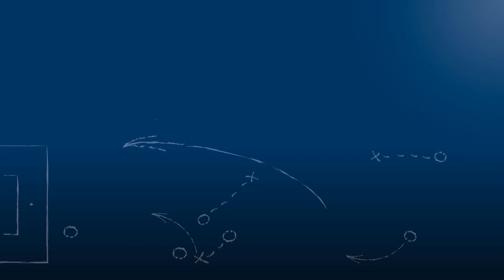Haris Serifovic - TSV 05 Reichenbach - zum Spiel vs. FV Fort. Kirchfeld, 30.9.2018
"Aktuell können wir definitiv nicht dem Anspruch gerecht werden, oben mitzuspielen."

Haris Serifovic, Trainer des TSV 05 Reichenbach, im FuPa.tv-Interview zur Begegnung FV Fortuna Kirchfeld vs. TSV 05 Reichenbach am 7. Spieltag der Landesliga Mittelbaden 2018/19.

Das Interview wird präsentiert von der Select GmbH.